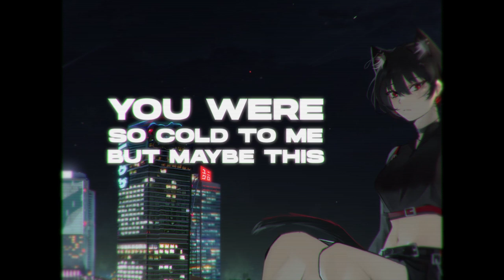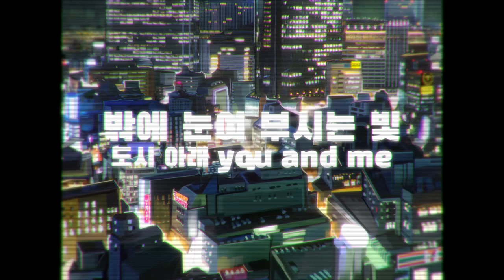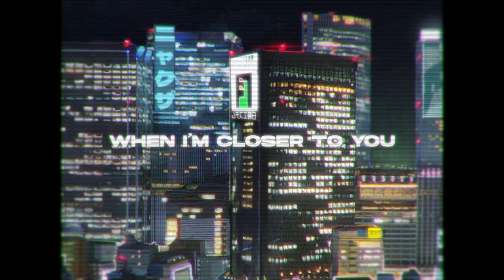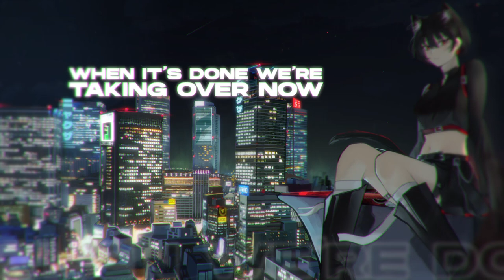NEON BLOOM ft. CHRONO [City Pop - Original Song]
Here is my first official debut single!!! Thank you to all the goonies who supported me and cheered me on!! This one's for you ;u;
I hope you like it!! There's so much I want to work and improve on but thank you for sharing this journey with me! More ??bangers?? to come in the future!!

Credits:
-Producing/lyrics/melody: lol me but that's not important PLEASE LOOK AT CREDITS BELOW!!

Chrono: thank you for finding me somehow in this vast and confusing internet space. I am so honored to be able to work with you. I hope we can create music forever ;u;

Danvers: you are so extremely talented and you seriously undersell yourself!! increase them darn prices!!

Yori: you are so patient and talented and speedy like LORD!! thank you for taking this on so last minute!